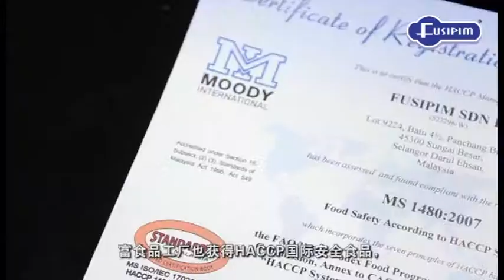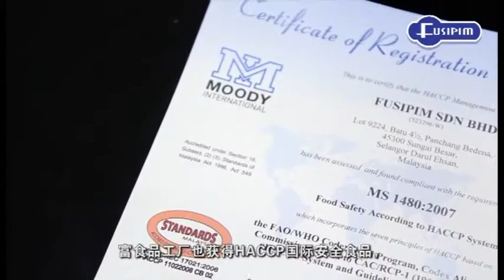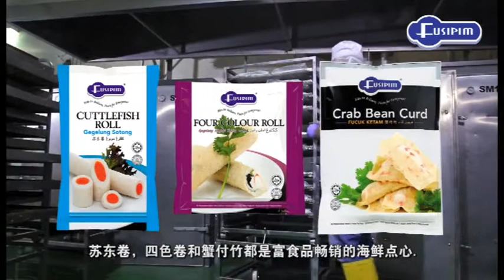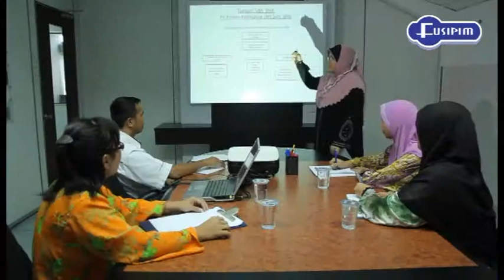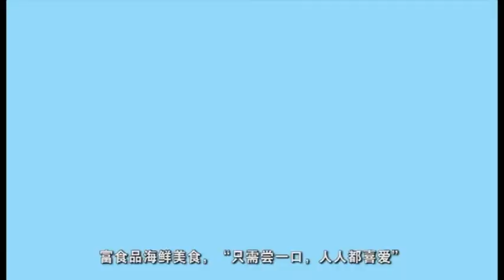2013 corporate video Chinese